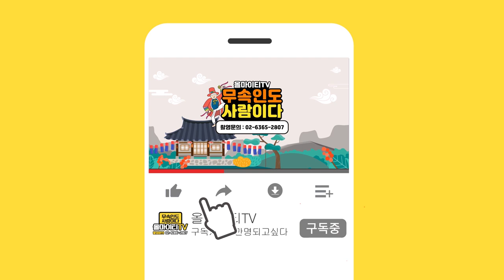용한 무당은 사주만 듣고 어떤사람인지 맞출수 있을까? [나훈아 사주풀이] 인천점집 도술신장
자막

★대표블로그★
-올마이티TV